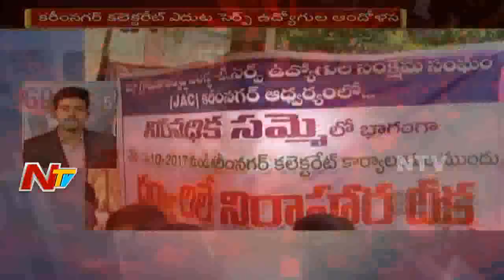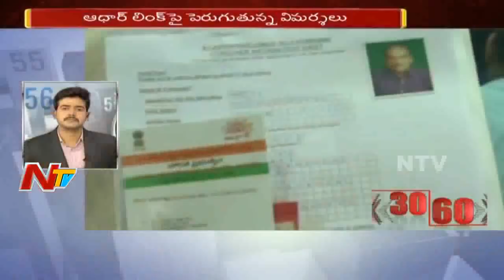Morning News Highlights || 1st November 2017 || NTV